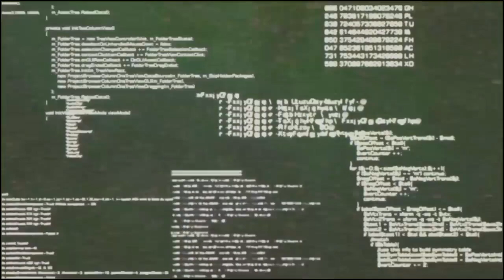Akira Ifukube - 'A World Mired in Chaos' (1969)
Music: 'A World Mired in Chaos' (1969) by. Akira Ifukube.